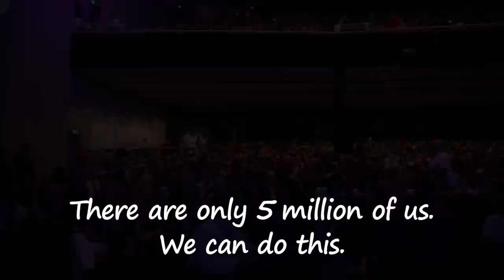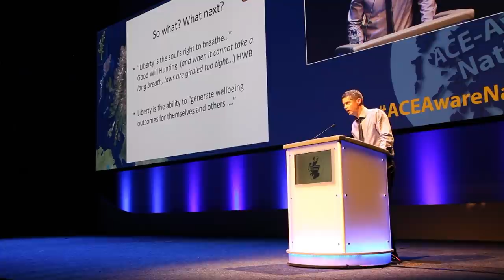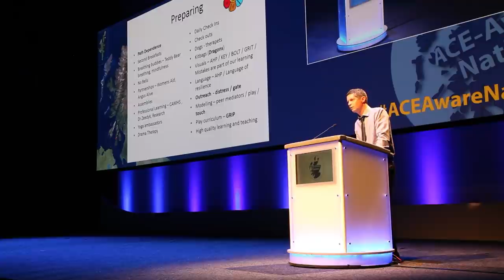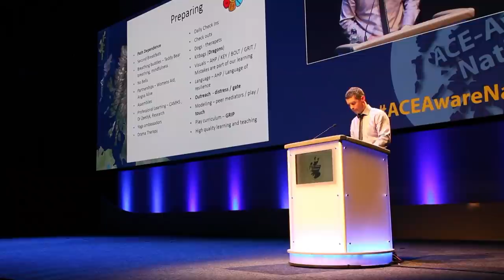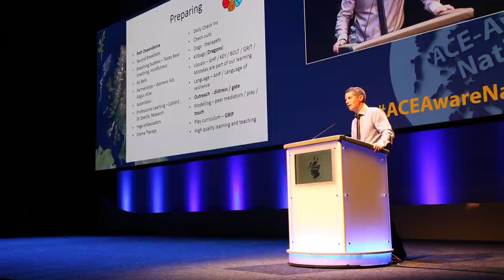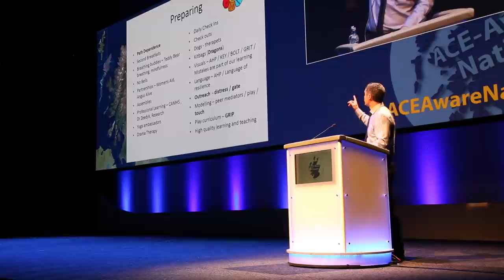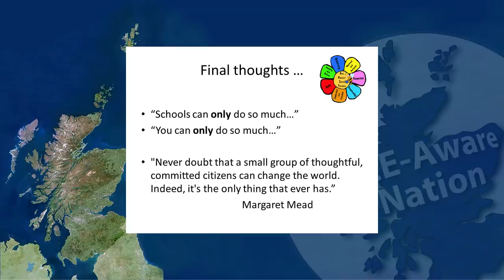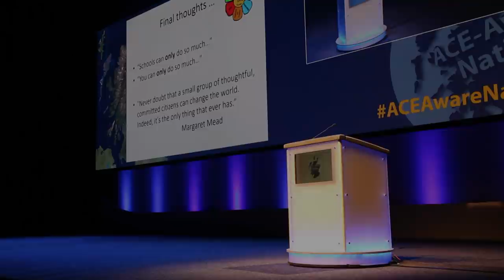ACE-Aware Nation Conference – One school’s story of building resilience – Nicky Murray, Headteacher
A Scottish grassroots movement has set itself the goal of Making Scotland the First ACE-Aware Nation in the World. That was the title of a 2-day event held in Glasgow on 25th & 26th September 2018, attended by 2500 people from across the UK and beyond. Hosted by two independent organisations – TIGERS and connected baby – the event brought together some of the leading speakers in Scotland, with the aim of explaining why a focus on relationships is central to preventing and healing adverse childhood experiences (ACEs). The speakers’ collective voice was strengthened by the contribution of global ACEs campaigner, Dr. Nadine Burke Harris, of the Center for Youth Wellness in San Francisco, USA.

In this conference video, we hear from Headteacher Nicky Murray, who describes the steps that staff at Burnside Primary School, in Carnoustie, Angus, have been taking as they work to put relationships and well-being at the heart of every single learning opportunity they offer to the children in their care. This provocative approach has earned them not only the trust of parents, but also a commendation by HMIE as one of the leading primary schools in Scotland.